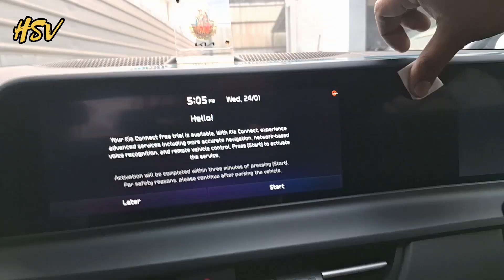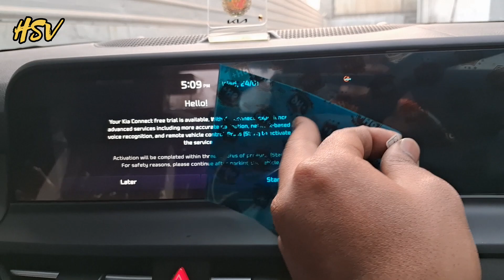SELTOS GT LINE ACCESSORIES NOW VLOGS carlover seltos kia automobile (HSV)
seltos 7d mat
seltos accessories fitting
seltos car delivery customer